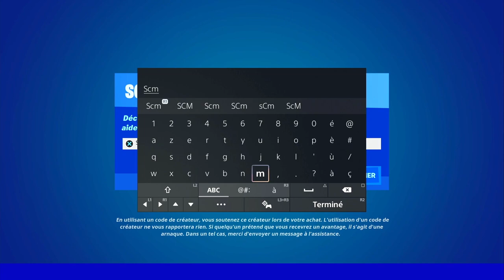AMÉLIORER UN FUSIL A POMPE A TAMBOUR A UN ÉTABLI D'AMÉLIORATION FORTNITE, EMPLACEMENT ÉTABLI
▬▬▬▬▬▬▬ • BIENVENUE 😍 • ▬▬▬▬▬▬▬

▬▬▬▬▬▬▬ • PARTENAIRES 💪 • ▬▬▬▬▬▬▬

👉StealthGamer:
"SOISCOOLMEC"
"STRIKESOISCOOL"

TikTok "SoisCoolMecYTB"
👻Snapchat "soiscoolmec"

.▬▬▬▬▬▬▬ • TOP DON 💰 • ▬▬▬▬▬▬▬

▬▬▬▬▬▬▬ • MUSIQUE OUTRO 🎵 • ▬▬▬▬▬▬▬